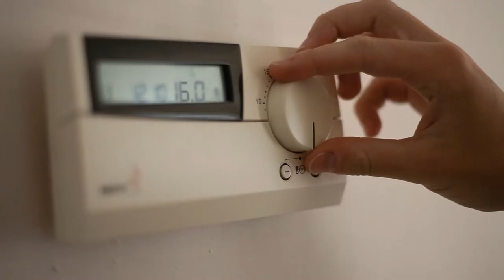Oxxio - The Switch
OXXIO's goal is to apply video on mobile devices as the main source of information; great news for us of course! This film is to serve as a personalized and informative piece for customers that signed with OXXIO, telling them about their contract, sent by sms. We thought this to be a great idea and the end result was perceived brilliantly with 96% over the viewers watching the entire film.